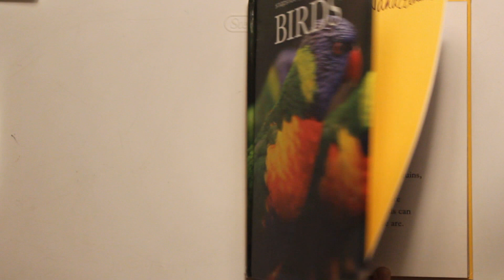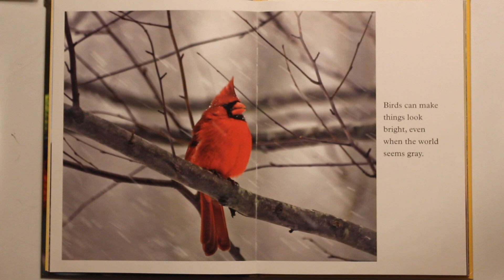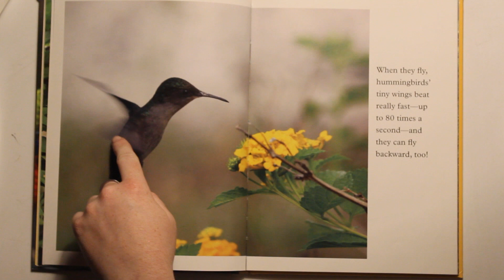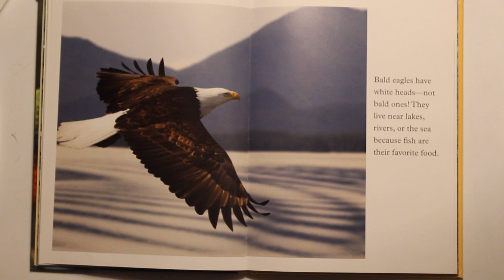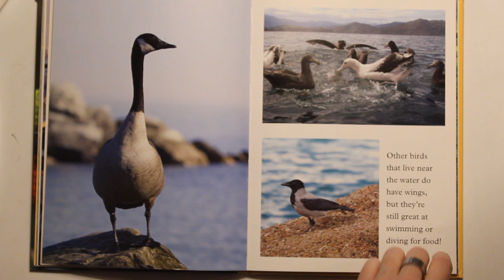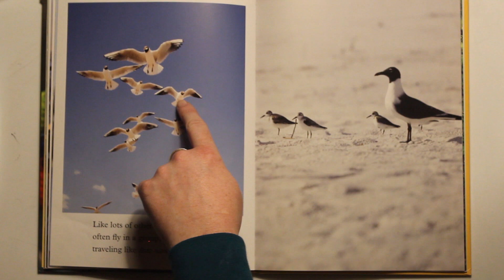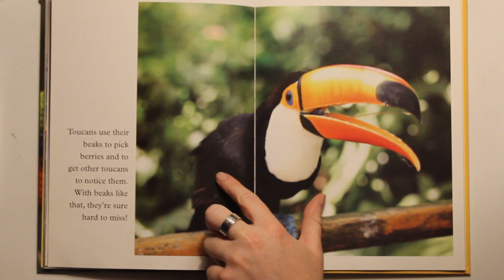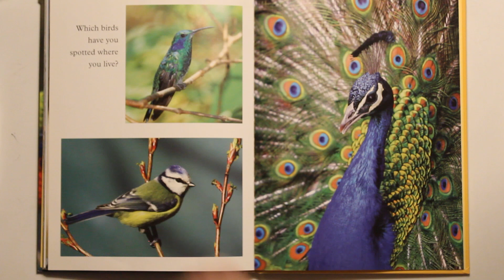Erin Reads A Special Bird Book!